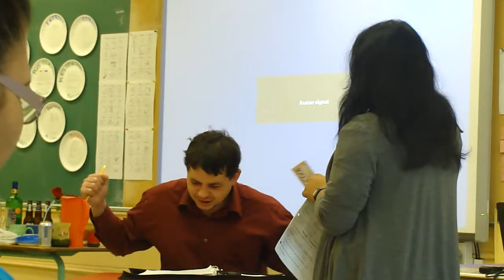francisation francizarea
Moldovenii la lectiile de francizare